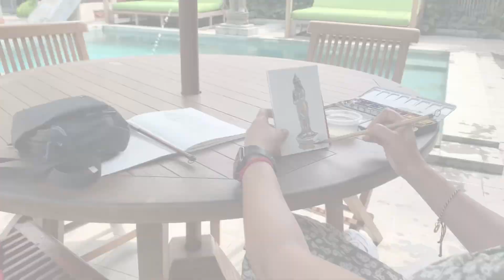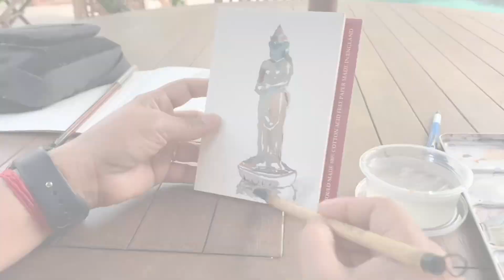BE INSPIRED TO PAINT 🎨 | for everyone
Hi guys!
I’m sharing a video of my travel journey to beautiful Bali 🥰
I know it’s easy to fall for the beautiful of this place but at the same time I constantly reminded myself to keep a note of it.
It’s difficult to juggle in many different ways while you are out and travelling so most of the time you feel like you don’t have enough time to soak in and relax and do other things.
You may easily want to cover up yourself for not getting enough time to paint 🎨 but hey you will never find time…you have to make time 🕰️ for yourself to paint 🎨 now when you make time for painting while you’re travelling don’t be afraid or judgmental about your work be kind and gentle give room for making mistakes.
Most important is to enjoy and make happy memories of your travel paintings 🥰